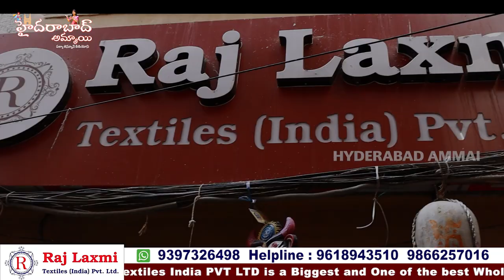Different types of Nighties Collection || Hyderabad Wholesale Nighties and Night suit Collection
Hi Everyone. Welcome to our Hyderabad Ammai channel. Today I am share Raj Laxmi Textiles Pvt. Ltd Nighties Collection . This is One of the Biggest Wholesale Shop at Madina.We should Purchase Set wise. Retail purchases not available.Transport facility available for Rs.10,000 Purchases. Here All Kinds of Women's Wear Collections Available like Sarees, Kurtis, Leggings, Dupattas,Dress Materials, Party Wear Dresses ,Kid's

Address:
21-1-471 & 471/1,Rajlaxmi Textiles House, High court Gate no -5, Opp. Lane Second Left, Rikab Gunj, Near Madina Circle, Hyd-2, T.S

         Your's
  Hyderabad Ammai😍
  Keep smiling🤔😃